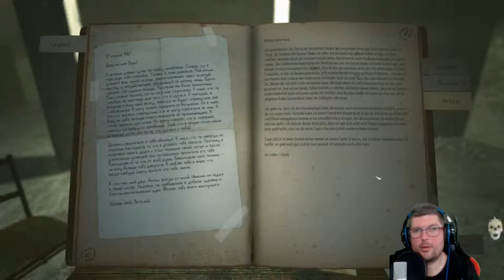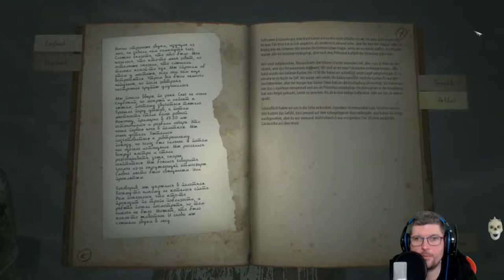KHOLAT 🥶⚰️ #018 Wie geht es weiter mit den - gestrichelten PUNKTEN